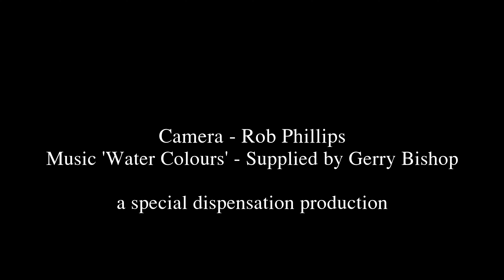Water Colours 3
A beautiful calm look at the Newry Beach Holyhead 2021- enjoy the reflections and colours.